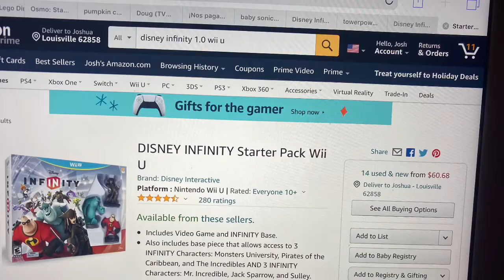Music video ledger’s awesome toys and gaming theme song by ledger